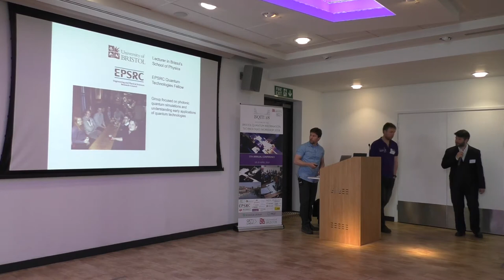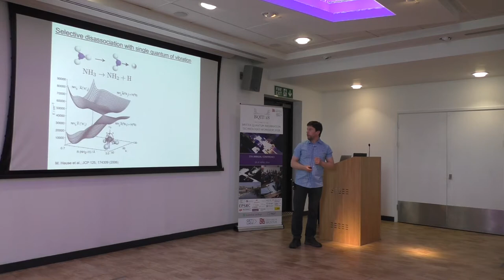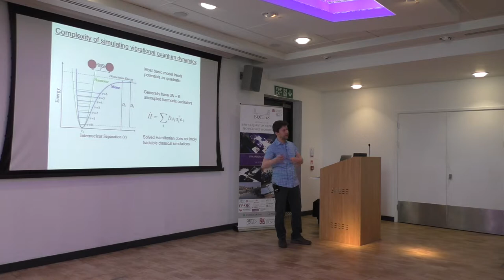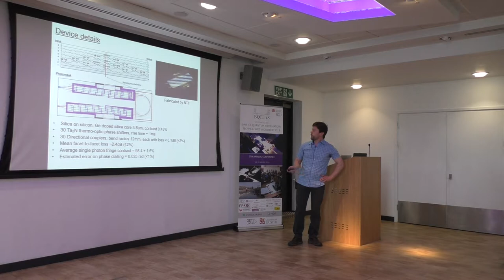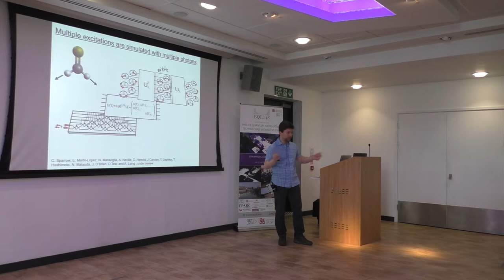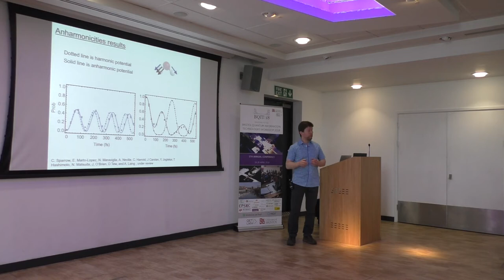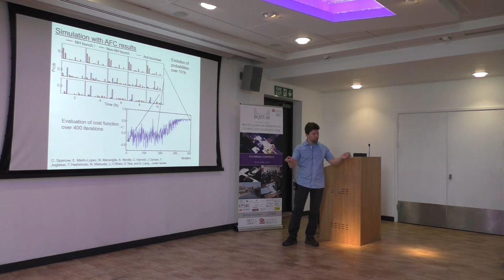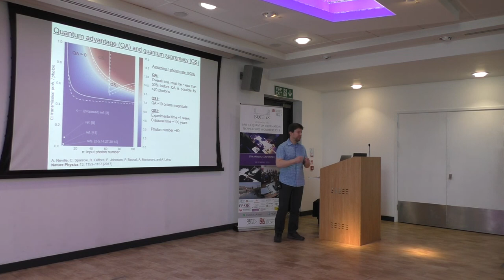BQIT 2018: Anthony Laing - Detectors and Simulations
Anthony Laing from QET Labs gives his talk titled "photonic simulations of molecular quantum dynamics" - from day three of BQIT:18.